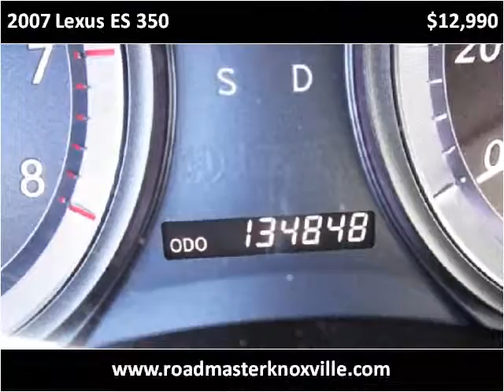2007 Lexus ES 350 Used Cars Knoxville TN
This 2007 Lexus ES 350 is available from Roadmaster Auto Sales.